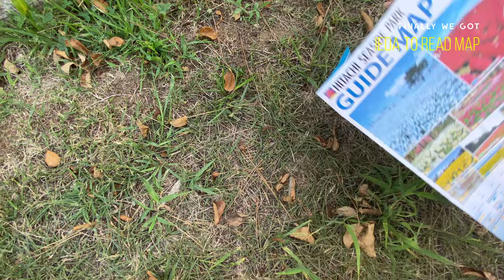Hitachi Seaside Park | 国営ひたち海浜公園 || Summer Vlog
Hitachi Seaside Park is located at facing to the Pacific Ocean in the city of Hitachinaka. Hitachi Seaside Park offers beautiful flowers in its well-kept, large gardens throughout the year. In spring, narcissuses, tulips and nemophila (baby blue eyes) attract lots of visitors. In early summer, poppies and roses, and in summer, zinnias and sunflowers, bloom. In autumn, you can enjoy kochia (summer cypress) and cosmos flowers. In winter, ice tulips can be seen, making for a rich complement of flora throughout the year. The Pleasure Garden, which features over 25 rides and attractions, includes a Ferris Wheel sitting 100m above sea level and offering outstanding views. Other destinations that allow you to enjoy nature include the Rinkan Athletic Grounds, Barbecue Zone, and Cycling Course. Good luck on your journey if you give it a try. I hope you enjoyed this hiking video.